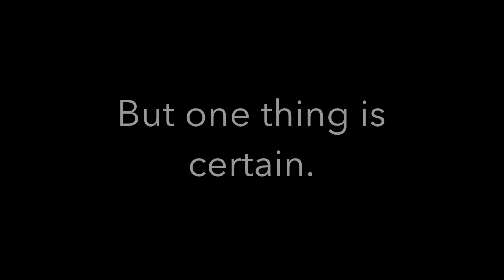I Refuse To Give Up - Day 61 - 90 Day Fit For Life Challenge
I refuse to give up. I may have some setbacks, I may falter from time to time. But one thing is certain. I refuse to give up.